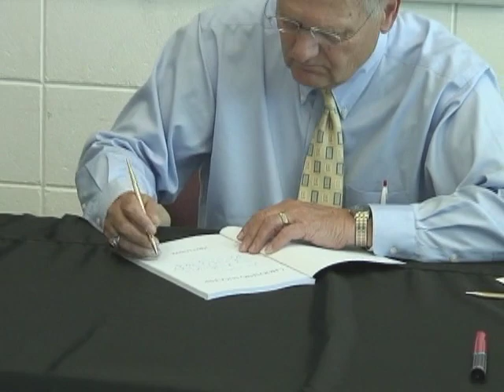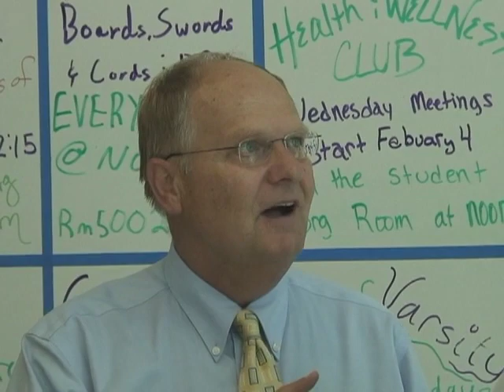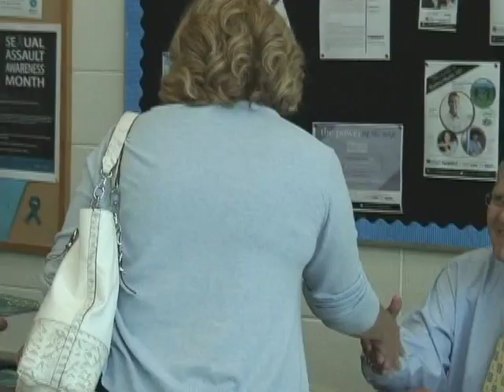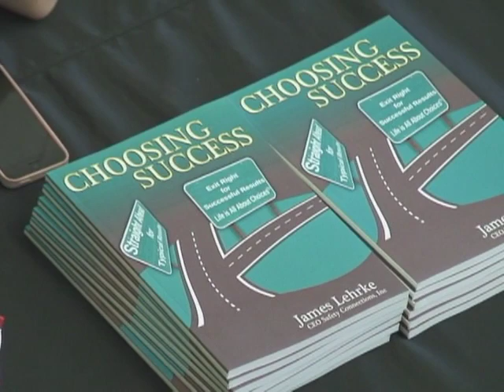James Lehrke Choosing Success